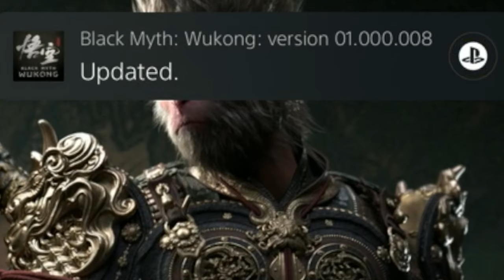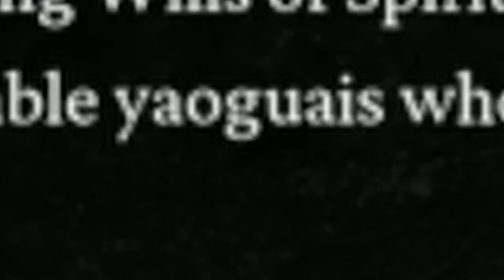WHO'S DOG IS THIS?? | Black Myth Wukong Ep.1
THANK YOU FOR YOUR SUPPORT BIG DAWG!